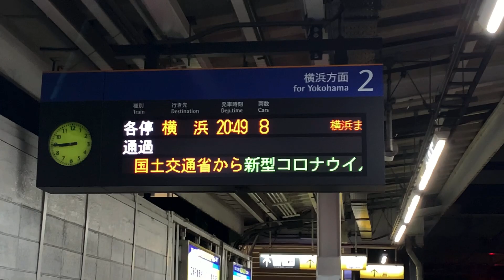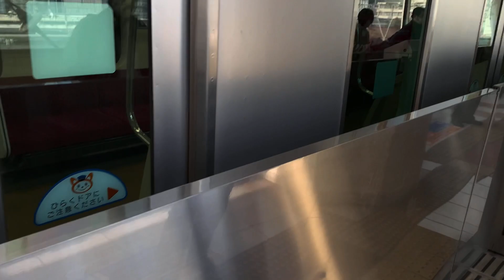12月24日～27日に撮影した相鉄線まとめ！